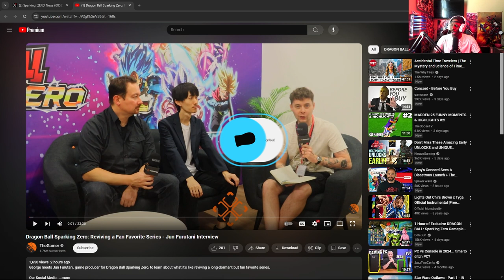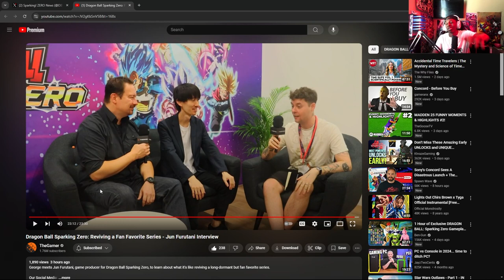DRAGON BALL SPARKING! ZERO NEWS AND INFORMATION! GT AND OG DRAGON BALL WHEN??